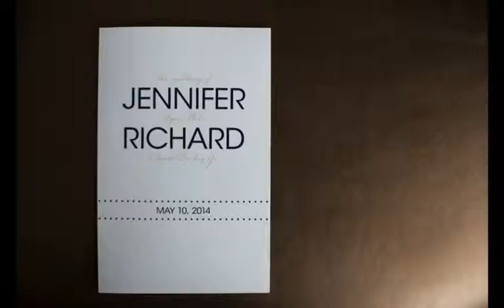The Windrift Resort Hotel Wedding Photos in Avalon NJ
The Windrift Resort Hotel Avalon Beach Wedding in New Jersey